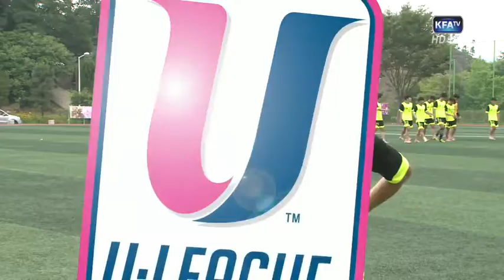[카페베네 U리그] 송호대 vs 명지대 하이라이트 (2013.6.21)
[U리그] 송호대 vs 명지대 6월 21일 하이라이트